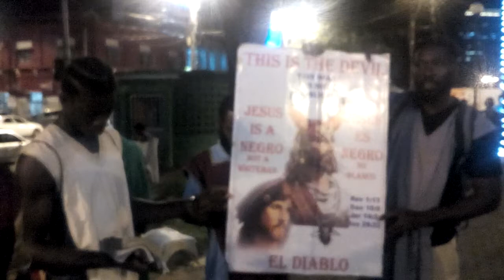#03 Jake Gets Clearer Understanding Of The Scriptures pt1